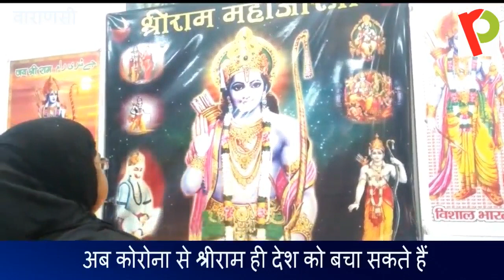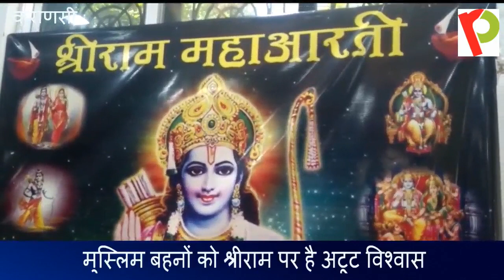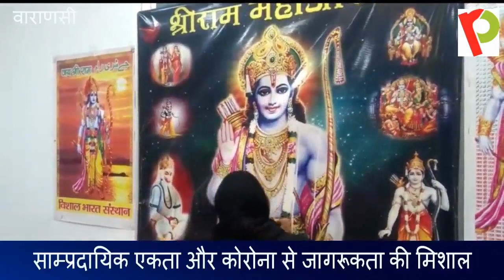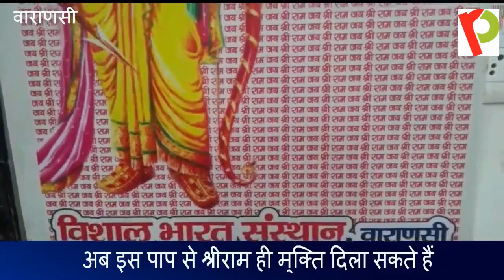रामनवमी पर मुस्लिम महिलाओं ने की प्रभु श्रीराम की आरती